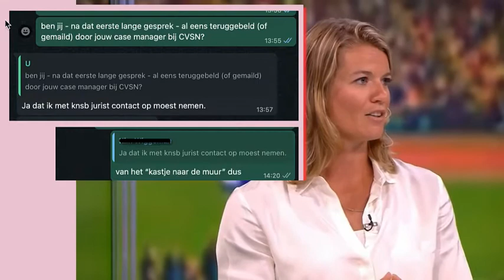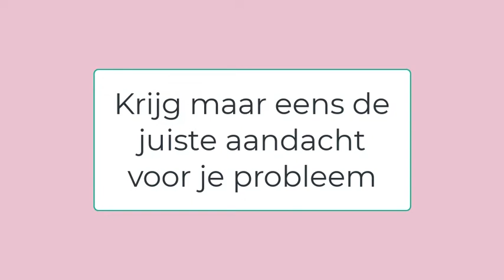Gregory Sedoc, ambassadeur CVSN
Uit uitzending Studio Sport bij de Europese Kampioenschappen aug. 2022